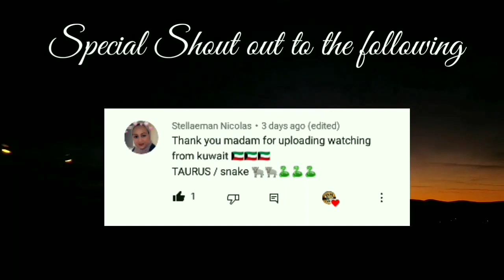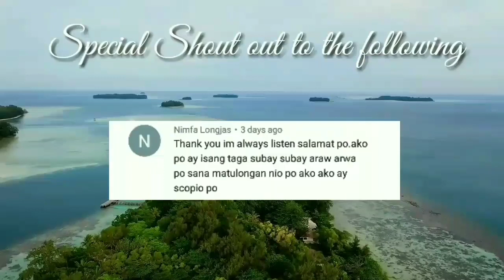Kapalaran Chinese Horoscope December 8, 2021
horoscope ngayong araw ng December 8, 2021,
2021, 2021KAPALARAN HOROSCOPE Decembe8, 2021
KAPALARAN HOROSCOPE December 8, 2021 Filipino versio